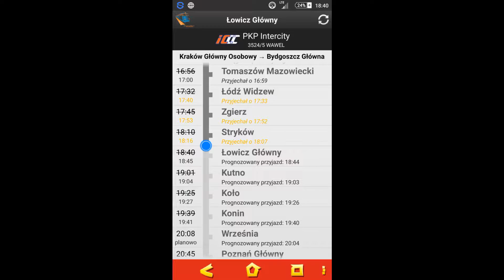Stadler Flirt 3 ED160 InterCity ''Wawel'' Kraków Szczecin Gł + RP1 31.05.2016r.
Skład dojeżdża do stacji Łowicz Przedmieście a następnie w str.Kutna.